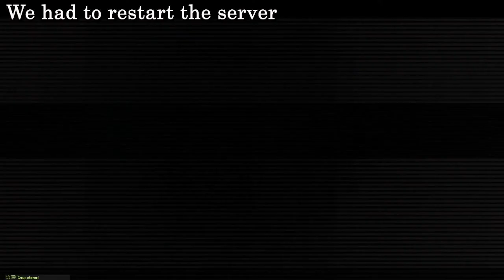War Crimes 2 | Arma 3 Afghan Funny Stuff #6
This is the Last one (That was a long campaign)
I have more clips and will make more parts                                                                                                                                                                                                                     Sunday's only